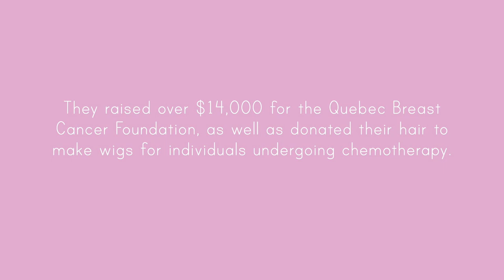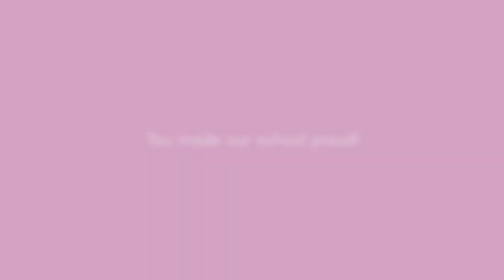BHS Shave to save 2020